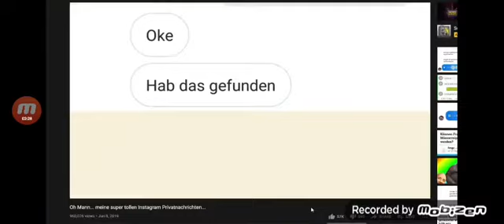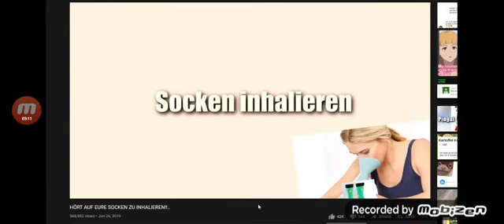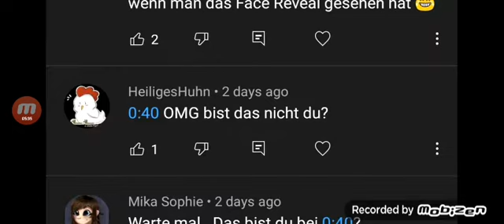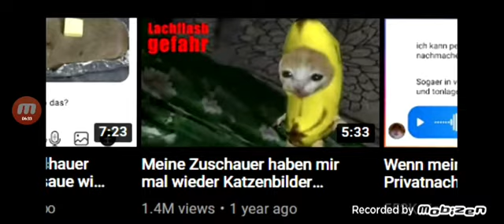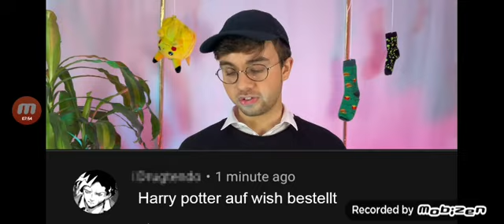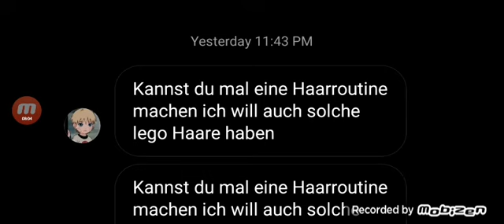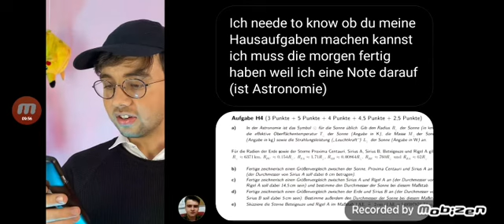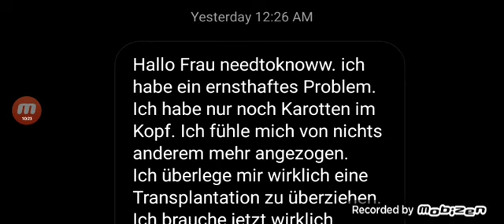Hooded Clem Reagiert Auf @Need To Know|500 K Special|Face Reveal